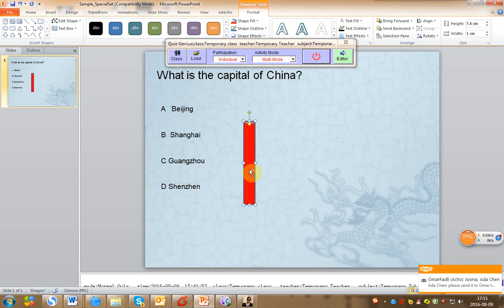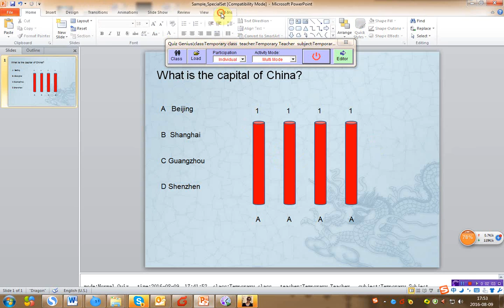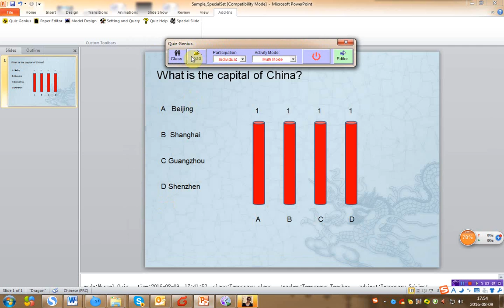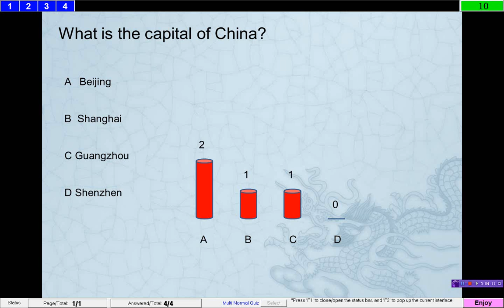how to customize graph -ENJOY voting system software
ENJOY voting system include powerful customization function. Video above shows how to create real time response slide.